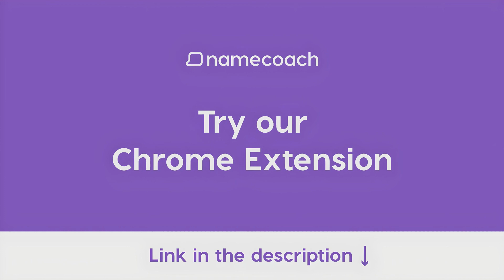How to Pronunce Lawrence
Learn how to pronounce Lawrence using accurate audio name pronunciations powered by Namecoach. Say goodbye to mispronunciations and communicate with confidence! Try our FREE Chrome extension today